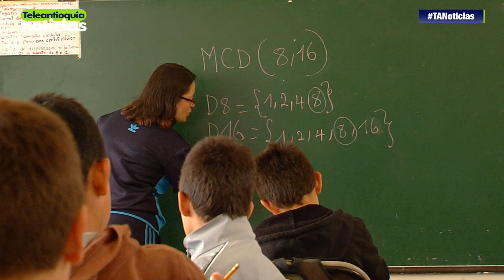Inician los escrutinios luego de jornada electoral realizada por ADIDA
Cumplidas las elecciones en la que los maestros de Antioquia eligieron su nueva junta directiva, empieza el escrutinio para verificar quienes serán los nuevos integrantes de esta junta.

-Teleantioquia Digital-